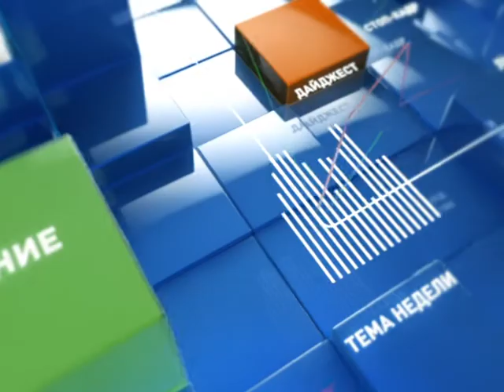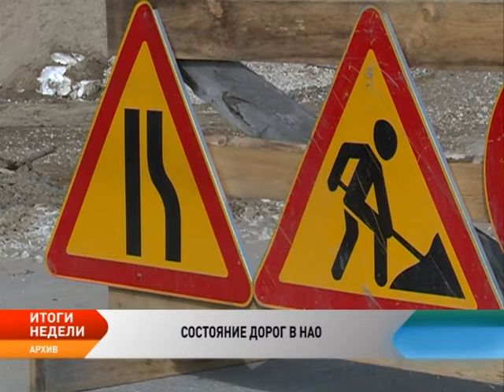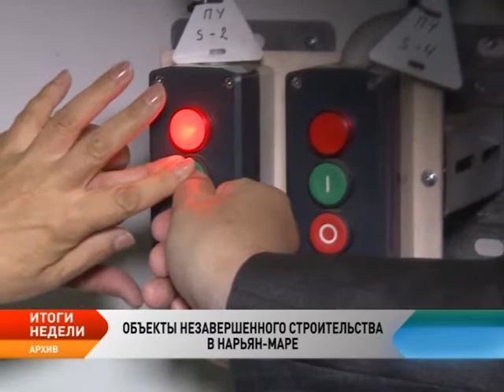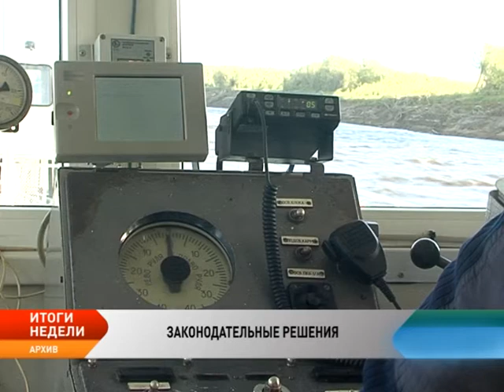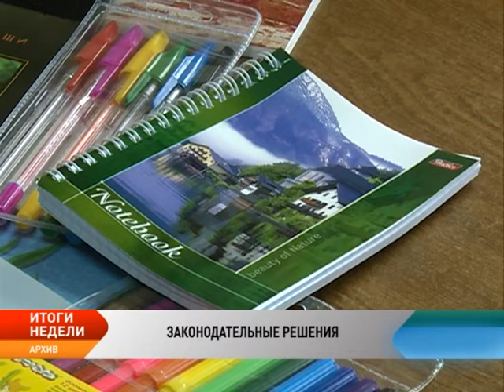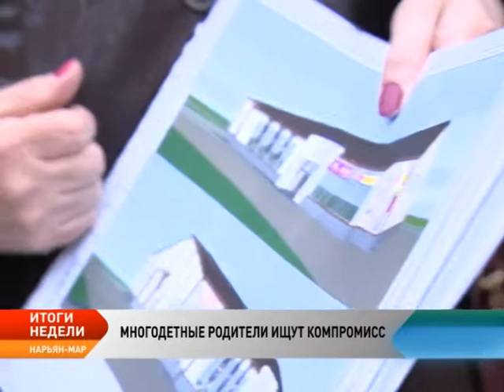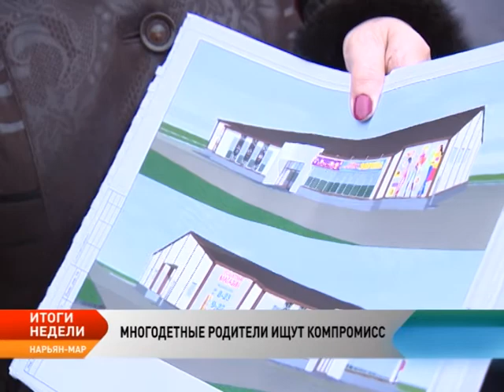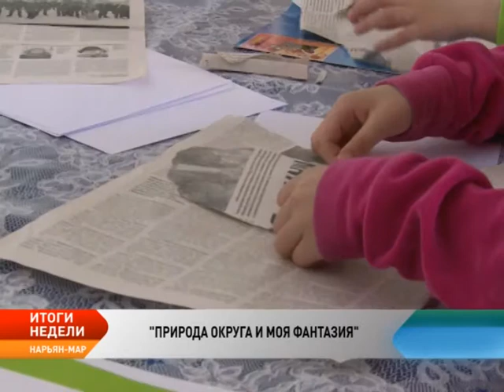Новости Севера. Итоги недели (12-18 июня 2017)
15 июля Владимир Путин провел 15-ю прямую линию.

Ждать ли дорожного ремонта в этом году, построят ли дорогу на Тельвиску и как привести в нормативное состояние трассу на Красное? Об этом на расширенной встрече с депутатами окружного Собрания рассказал руководитель Департамента строительства, ЖКХ, энергетики и транспорта Алексей Еремеев.

Олег Белак: Бюджетные средства на строительство социально важных объектов в Нарьян-Маре расходовались крайне неэффективно.

Игорь Кошин и гендиректор компании «РУСВЬЕТПЕТРО» подписали соглашение о сотрудничестве, согласно которому окружные учреждения профессионального образования смогут значительно улучшить свою материально-техническую базу.

Проезд к месту отдыха и обратно на личном транспорте оплатят и неработающим членам семьи.

Новая детская площадка украсила двор частного детского сада в поселке Факел.

Многодетные родители, проживающие на Сущинского, 4 выступают против строительства магазина в своем дворе.

В Нарьян-Маре завершилась ежегодная акция «Всероссийский день посадки деревьев». За два удалось посадить около 500 саженцев.

«Природа округа и моя фантазия». Такой кружок, приуроченный к году экологии, организовали для детей посещающих летний лагерь при школе №4.